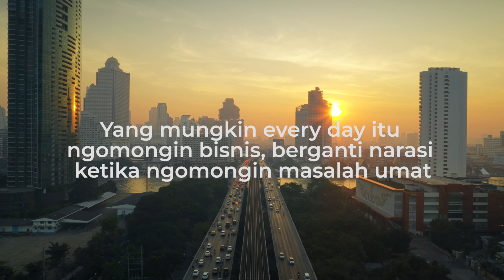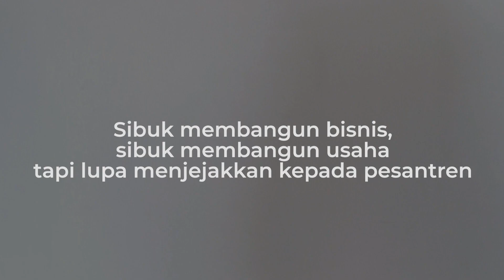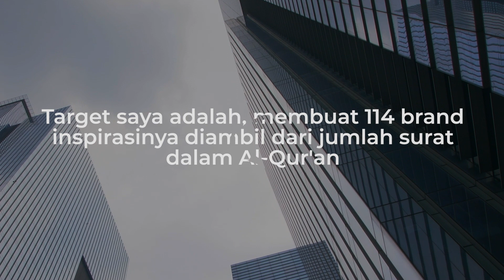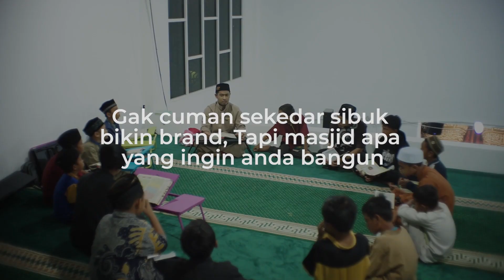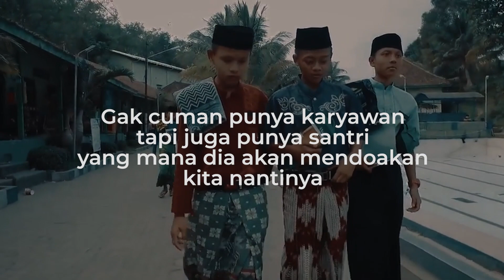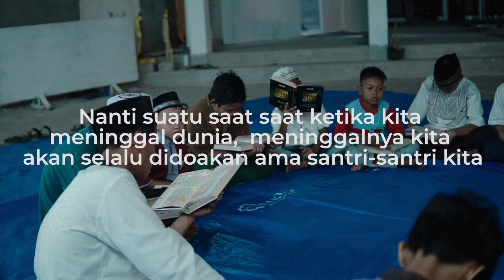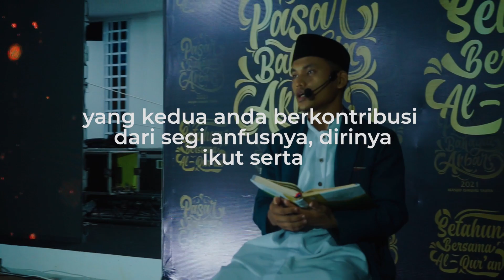PENGUSAHA MUSLIM YANG INGIN 'NAIK KELAS' WAJIB TAHU HAL INI! (SURGAKAN INDONESIA DENGAN AL-QURAN)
Video kali ini bercerita perjalanan Saya main ke Pontianak mengunjungi Masjid Ismuhu Yahya dan bertemu dengan kawan-kawan penggerak SIDAQ (Surgakan Indonesia Dengan Al-Qur'an).